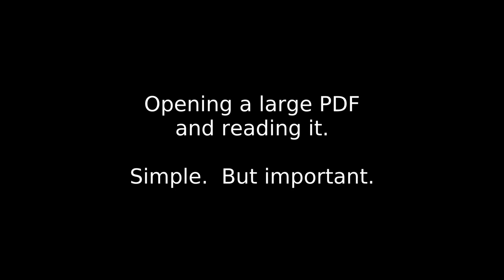Runs on Librem 5, Day 6 - Evince Document Reader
Day 6 - Evince Document Reader